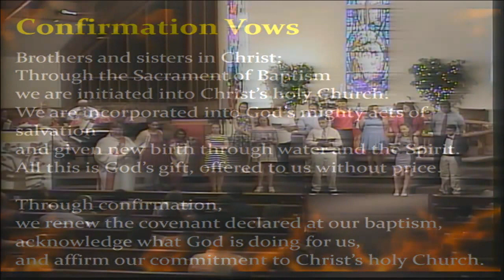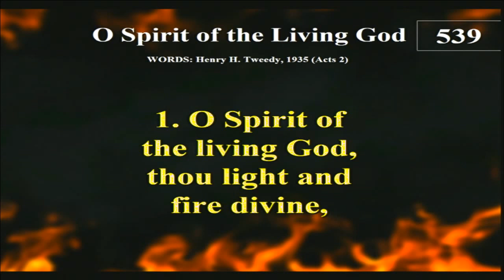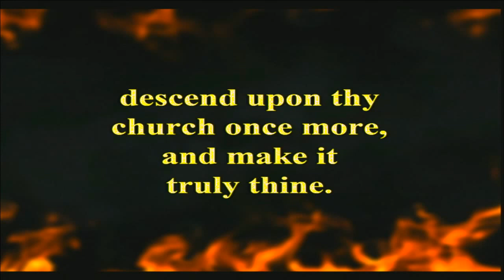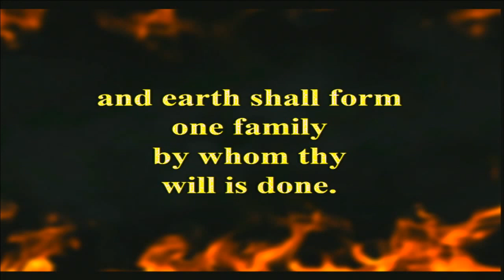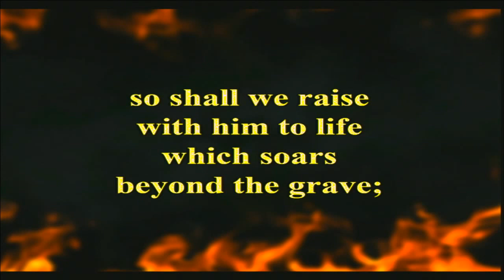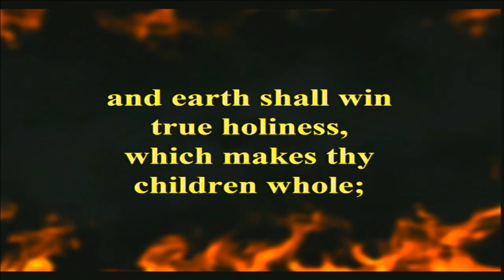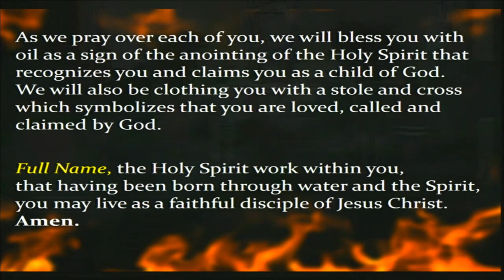Confirmation service 2017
Our class of youth is confirmed in Christ!